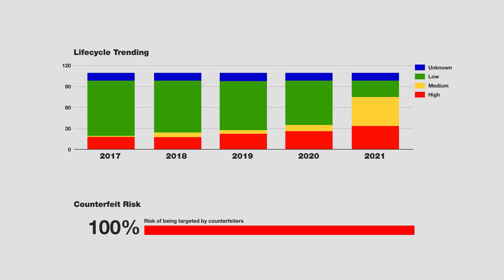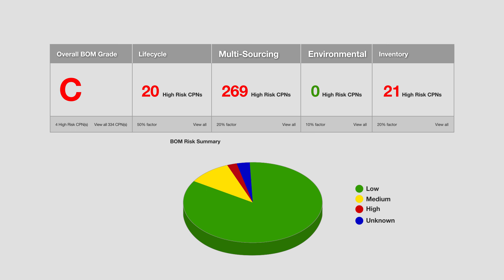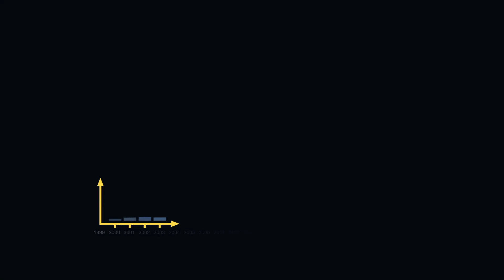Why Partner with SiliconExpert for Your Supply Chain Management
SiliconExpert helps you make better decisions, faster. Over 400 electrical, software and data engineers handcraft our component database to deliver the most comprehensive and current tools in the industry. Customers globally use our solutions to manage risk, avoid redesigns, and mitigate obsolescence in innovative industries such as consumer electronics, telecommunications, automotive, medical and aerospace.